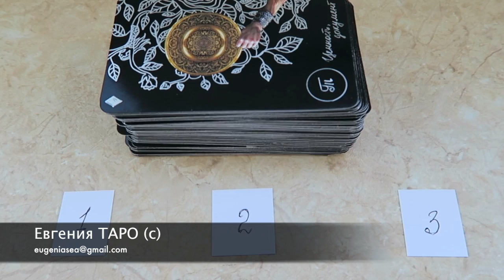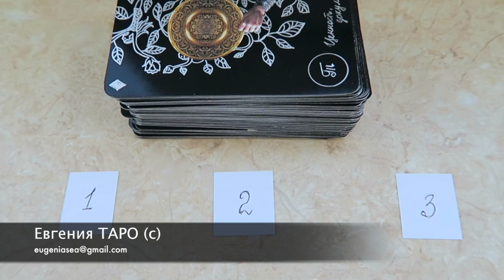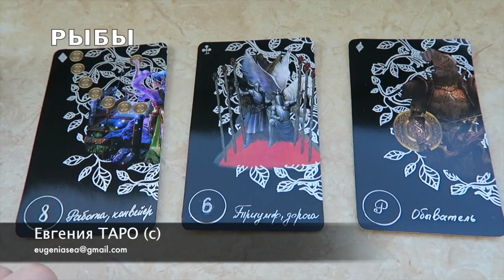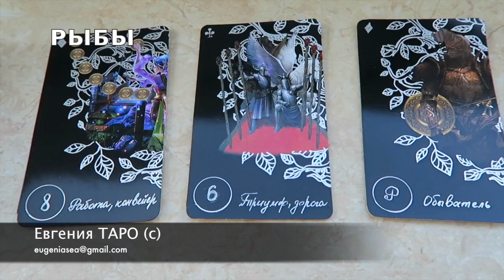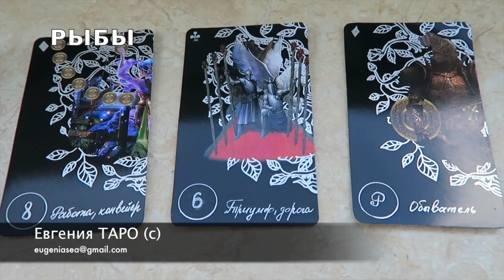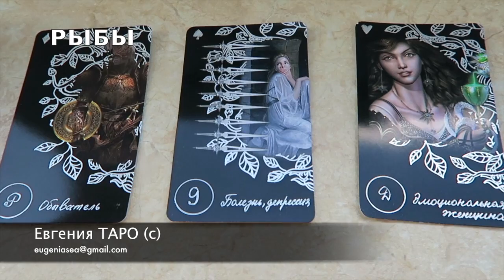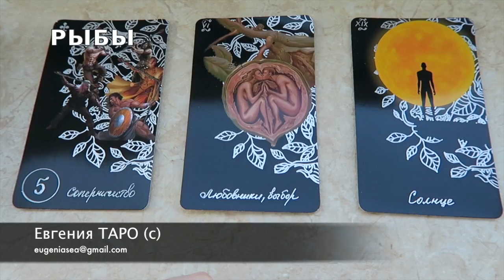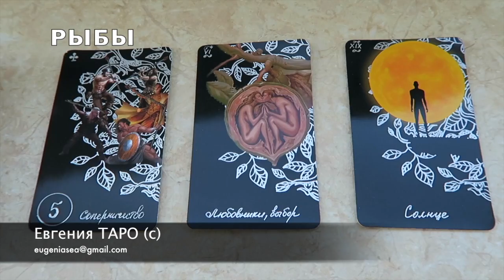Рыбы. Гороскоп Таро онлайн на ИЮНЬ 2017